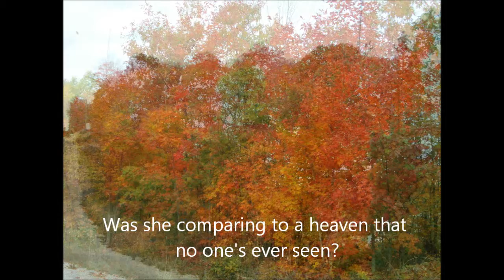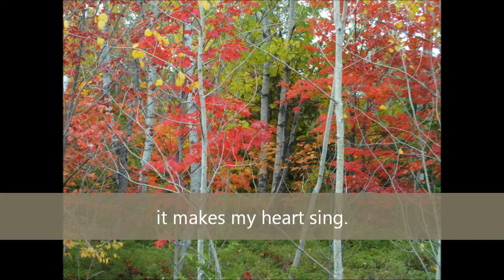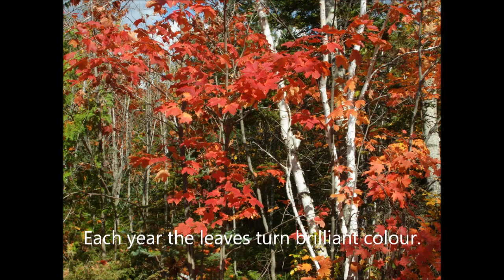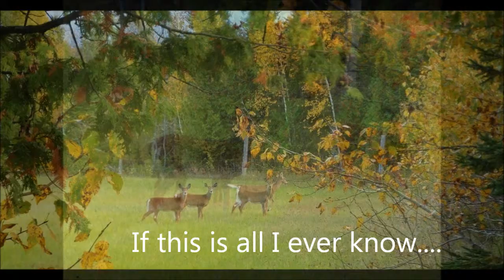Manitoulin Paradise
Fall 2012 on Manitoulin Island